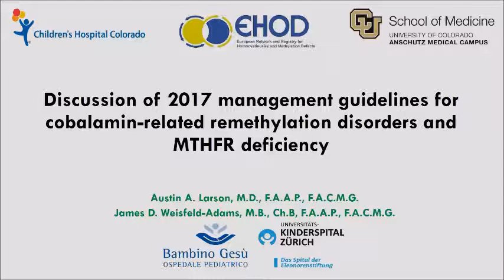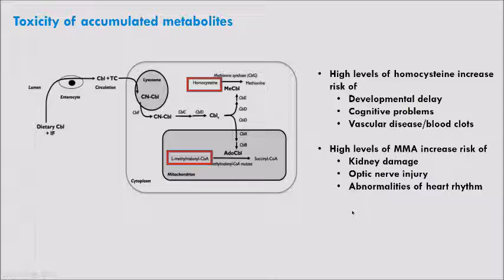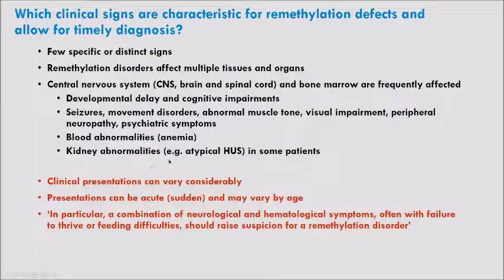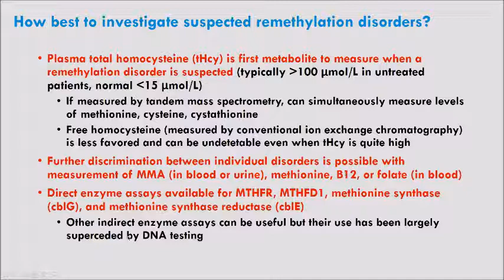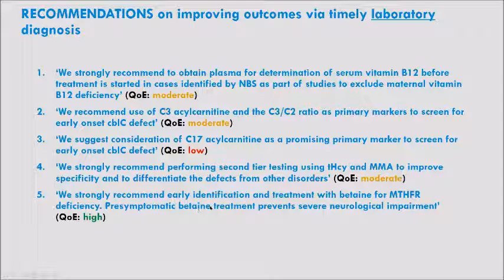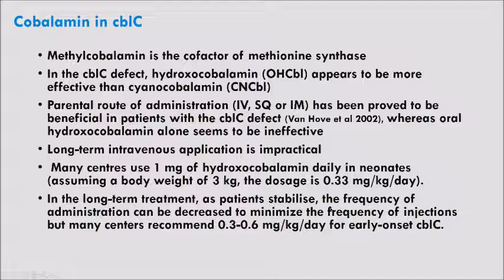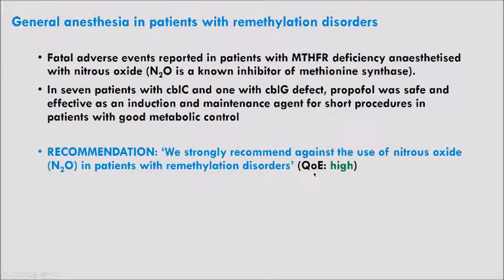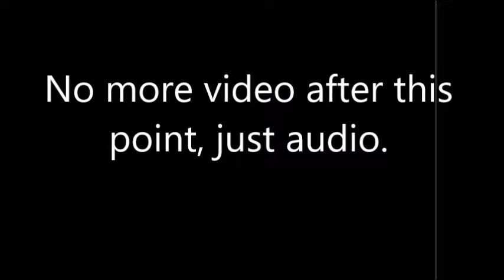Guidelines for Diagnosis and Management of the Cobalamin-Related Disorders & Severe MTHFR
Presentation prepared by Dr. James Weisfeld-Adams and presented by Austin A. Larson of Children's Hospital of Colorado. Doctor James Weisfeld-Adams was a member of the E-HOD Guidelines Committee that lead to these Guidelines.